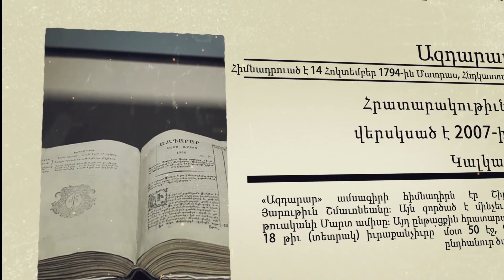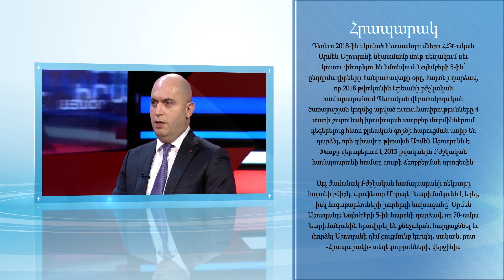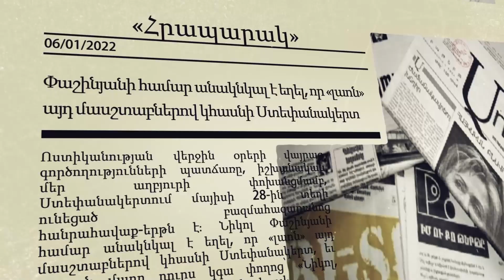Վարչության ընտրությունների մեղավորը Պապիկյանն է․ ՔՊ-ականները սերտ կապերի մեջ է քրեական աշխարհի հետ